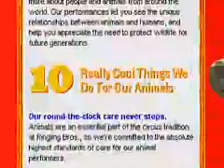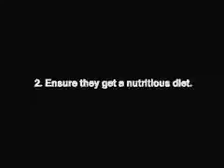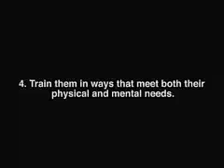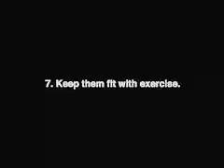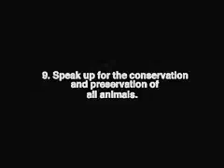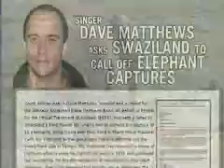Vous aimez tous le cirque?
Ecoutez la musique d'introduction vous présentant les clowns, les casse-cou et les animeaux savants!